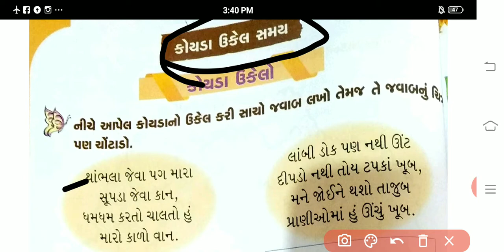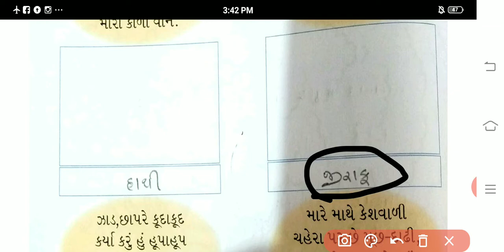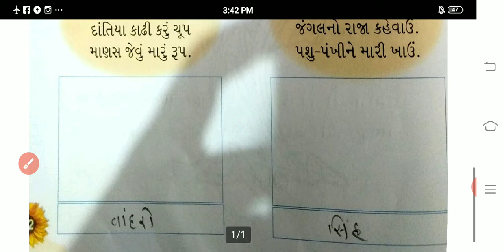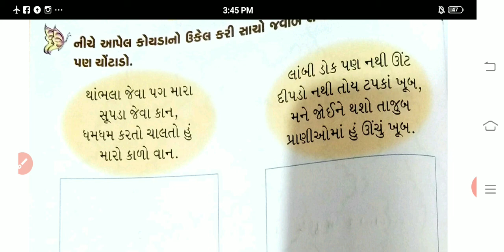7 std Gujarati 21 unit : 4 કોયડા ઉકેલ સમયે